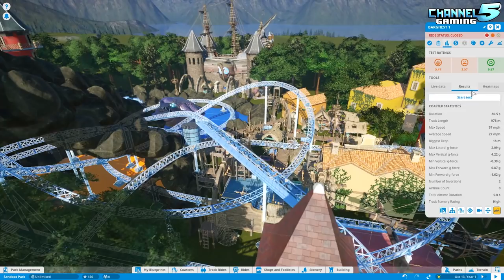Pipshots Piratey Wonderland! Coaster Spotlight 447 | Contest Entry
Pipshots Piratey Wonderland, a Channel5 Gaming PlanCo coaster contest submission. Created by JJReeves